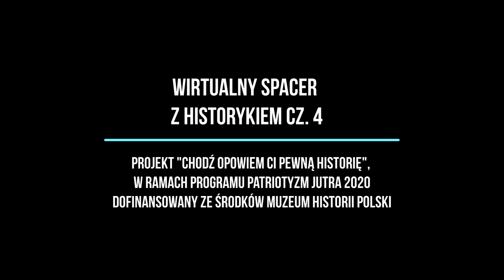WIRTUALNY SPACER Z HISTORIĄ cz. 4